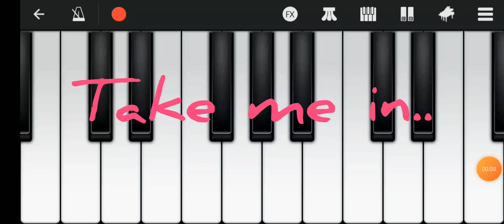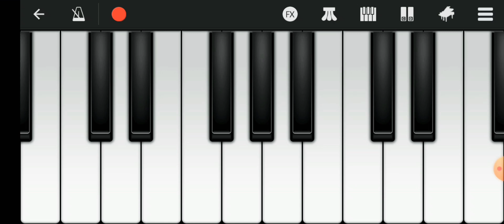Take me in || English Christian song of 🎹..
This song is played on YAMAHA PSS-A50.
The scale is used Eminor which considers as E F# G A B C D E.